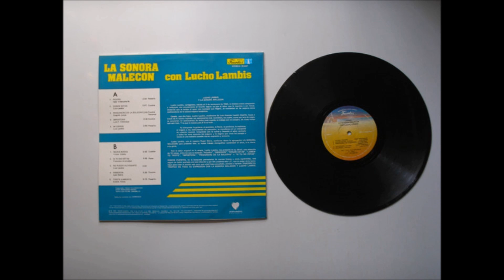PICARA LA SONORA MALECON CON LETRA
AÑO 1989
VIDEO SIN ANIMO DE LUCRO
MUSICA TROPICAL Y DE FIN DE AÑO
SOLO POR DICIEMBRE ESTA MÚSICA DESPUÉS ESTARÁ BLOQUEADA HASTA NUEVA ORDEN
TODOS LOS VIERNES SUBIMOS DOS VIDEOS NUEVOS
LETRA DEL TEMA
PICARA ASTUTA TAIMADA VIVES
PENSANDO MAL TRAVIESA Y VIVONA
MUJER TAN DESCARADA ERES CHICA MAÑOSA
ME QUIERES ENGAÑAR ERES CHICA MAÑOSA
ME QUIERES ENGAÑAR PICARA PICARAAA

PICARA PICARONA SEDUCTORA Y TRAMPOSA
DESPUÉS QUE DAS AMOR
TE EMPEÑAS EN VOLAR COMO LA PALOMA
VOLAR VOLAR VOLAR COMO LA TORCAZ
DESCUIDANDO EL NIDAL PICARA

CRUZASTE LA FRONTERA TE VISTE EN OTRO LADO
ESTABA ENVENENADO Y AHORA VUELVES A MÍ

NO CREES QUE ES UNA FALTA
NO CREES QUE ES UN DESCARO
PICARA PICARONA YA ME OLVIDÉ DE TI

PICARÁ PICARÁ
PICARÁ PICARÁ
PICARÁ PICARÁ
PICARÁ PICARÁ

PICARÁ PICARÁ
PICARÁ PICARÁ
PICARÁ PICARÁ
PICARÁ PICARÁ

PICARÁ PICARÁ
PICARÁ PICARÁ
PICARÁ PICARÁ
PICARÁ PICARÁ

PERO ASI TE QUIERO